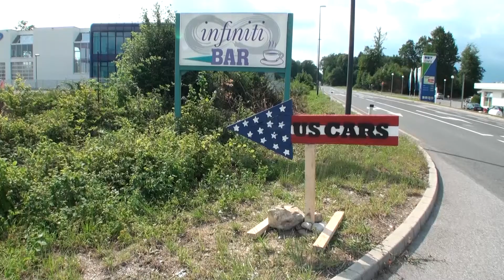Burnin' rubber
American car meeting Slovenia
Kamera: Boštjan Završnik in Urška Završnik
Montaža:Benjamin Friškovec
Novinarka: Alja Klapšič